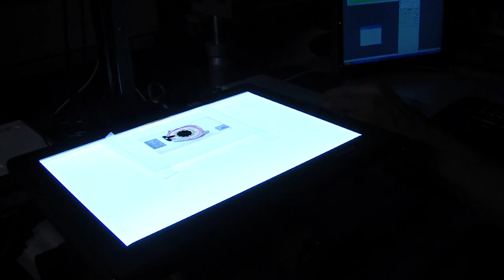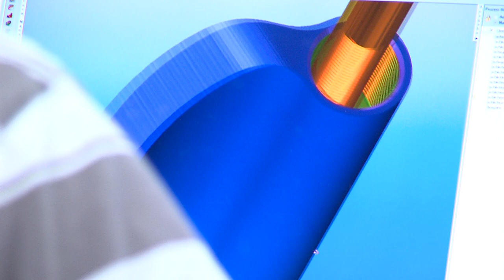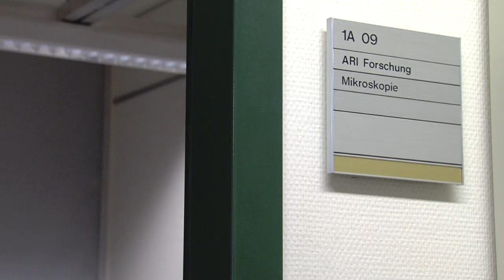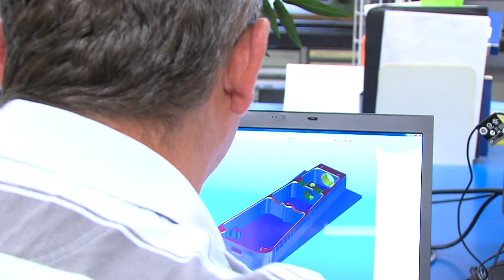AO Research Institute Davos (German)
Mission
Excellence in Research and Development within trauma and disorders of the musculoskeletal system and translation of this knowledge to achieve more effective patient care worldwide.

Goals
To contribute high quality basic and translational research and development (both innovative and service oriented) in trauma and disorders of the musculoskeletal system in close cooperation with the AO s​pecialties (AOTrauma , AOSpine​ , AOCMF, AOVET​) and AO Exploratory Research​.
To investigate and improve the performance of surgical procedures, devices and substances to achieve more effective patient treatment.
To foster a close relationship with the AO medical community, universities and industry to achieve more effective patient treatment.
To provide a research environment and support career development for AO clinicians.